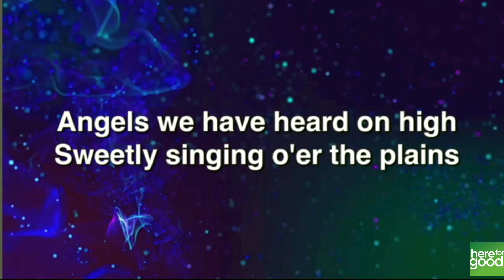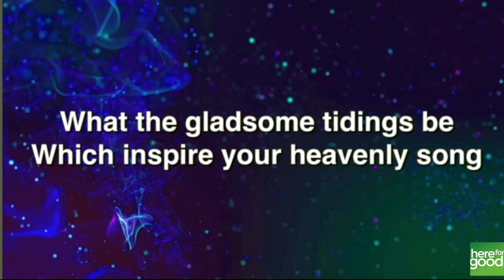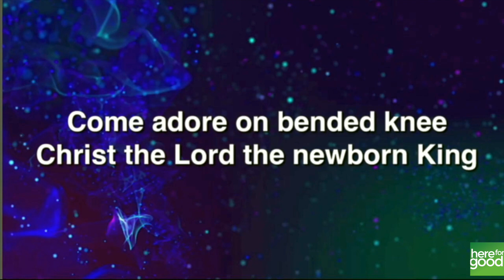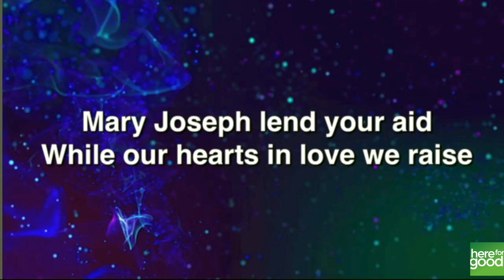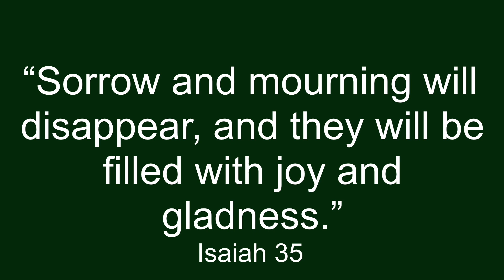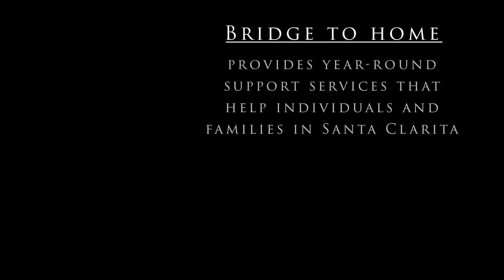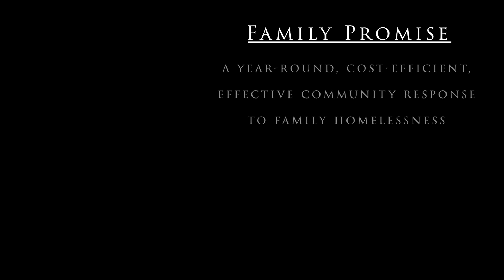122420 Christmas Eve Worship (Classic)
Merry Christmas!

Christmas is about more than our traditions. The heart of Christmas is about God’s love coming to be among us, in the midst of our imperfections and doubts. In Jesus, we are given the opportunity to know God’s great love for us and for the world. Hear the promise of the Christmas story found in Luke 2:8-20.

Our Classic Celebration features our Choir and the hymns of our faith.

Modern Worship features our Band and new Christian music.

Rev. Nicole Reilley & Pastor Michelle Andrews Weekly Worship - Classic Celebration and Modern Worship Valencia UMC, Valencia, CA

No one belongs here more than you!